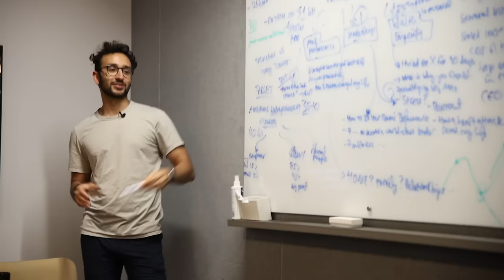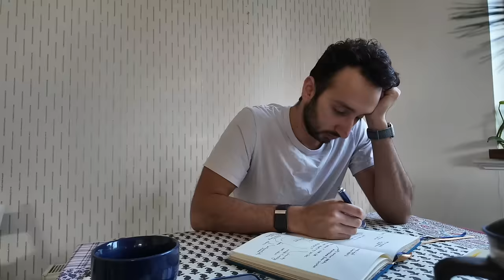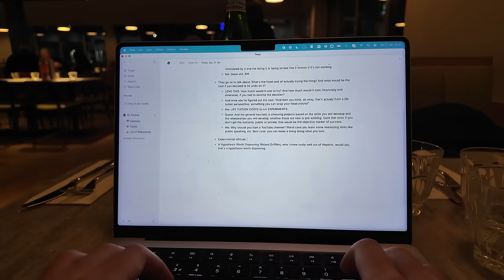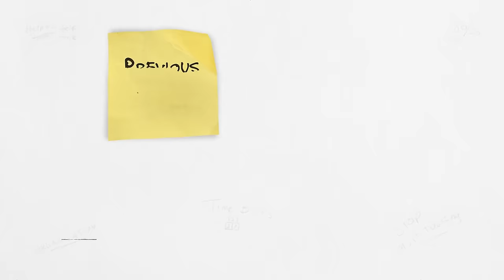A Day in My Life | Vlog S5 E13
Hey friends, welcome back to the vlog!